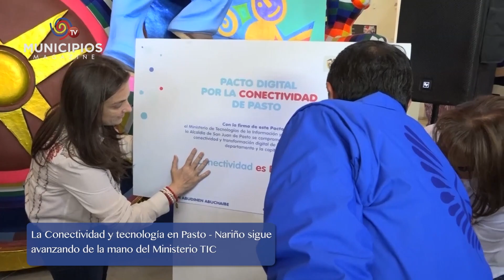TV MUNICIPIOS - PASTO - NARIÑO AVANZA EN CONECTIVIDAD